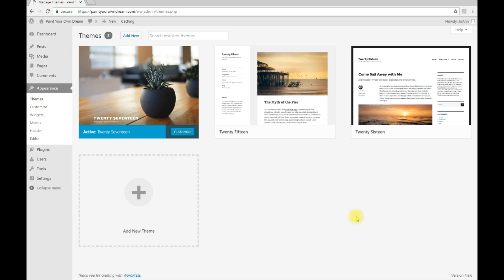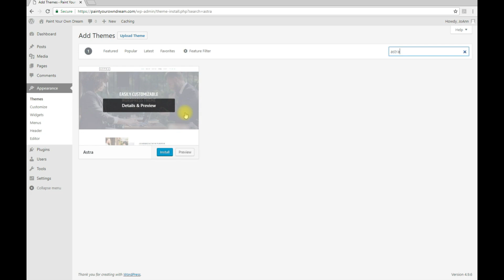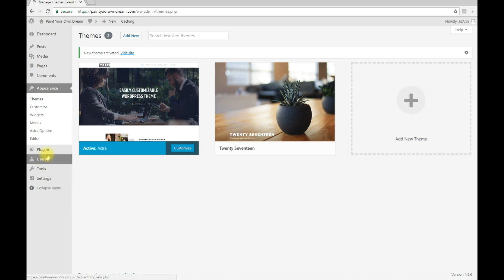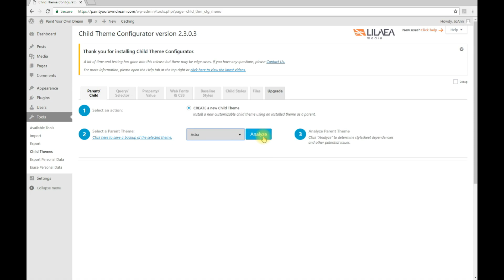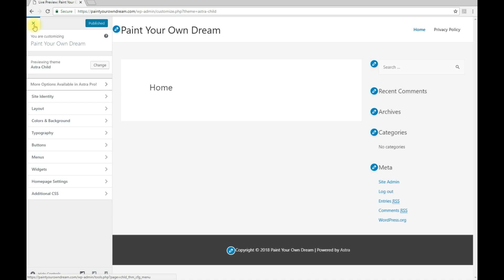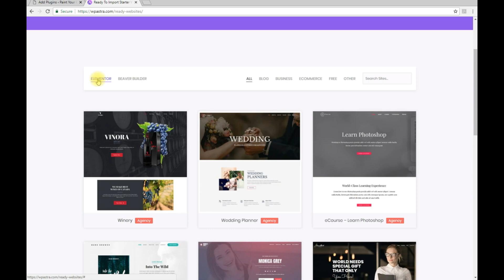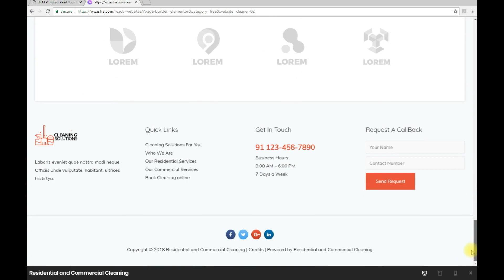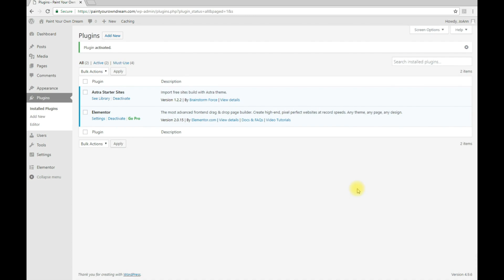Installing Astra Theme, Astra Sites, and Elementor [June 2018]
WordPress website building tutorial: how to install and activate Astra Theme, Astra Starter Sites (what it is), and Elementor page builder.